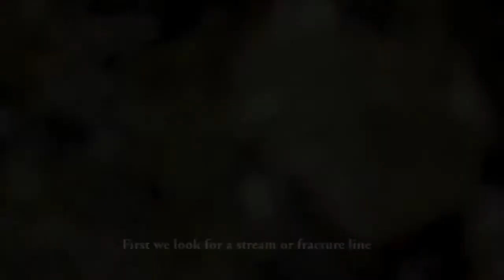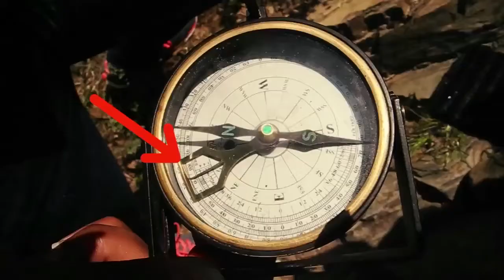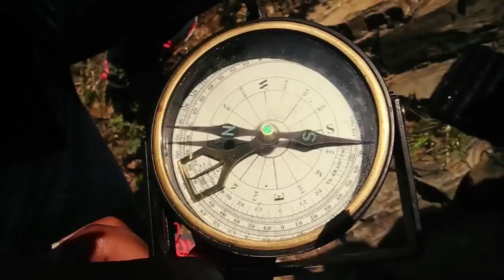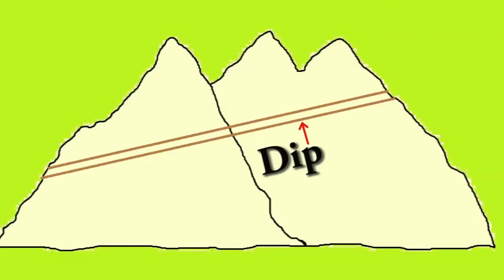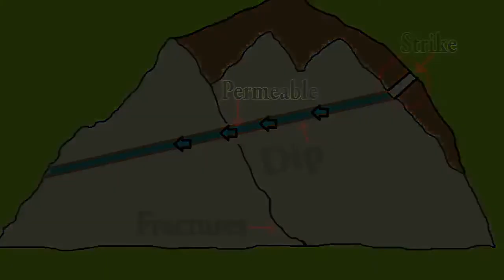Understanding rocks and mapping springsheds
The video is a guide to understanding rock typology and the process of mapping recharge area of a spring.